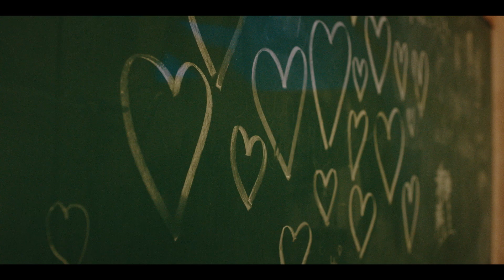Asleep in My Palm (2024) Clip - College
On VOD platforms and streaming on April 19th.

"Living out of a storage unit, this father-and-daughter duo explores the struggles of the college’s relationship with its surrounding rural areas. The shocking difference between the rural outskirts of northeastern Ohio and the rarified setting of a liberal arts college inspired Henry Nelson to address this issue in this heart-wrenching film."